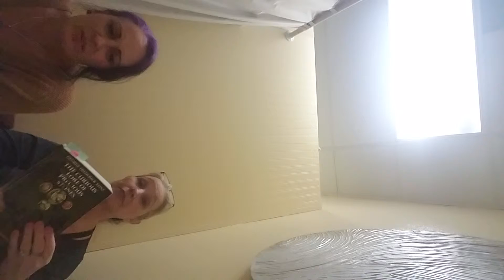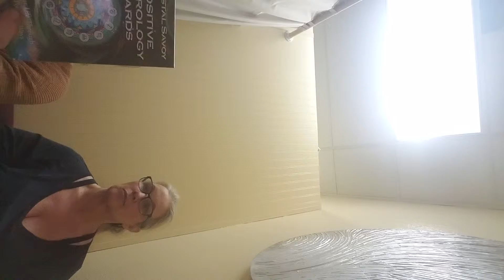Birthstones and their Astrological background